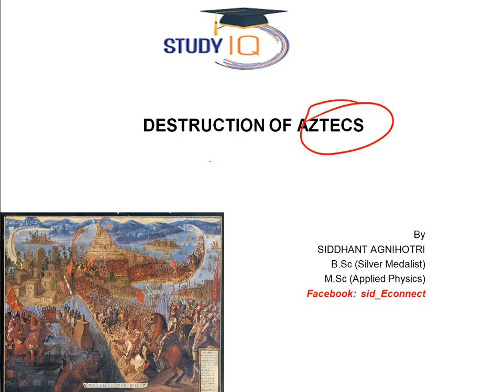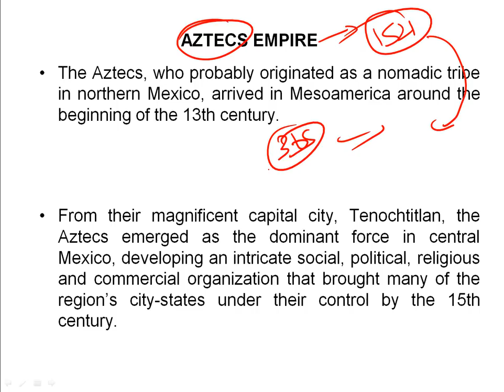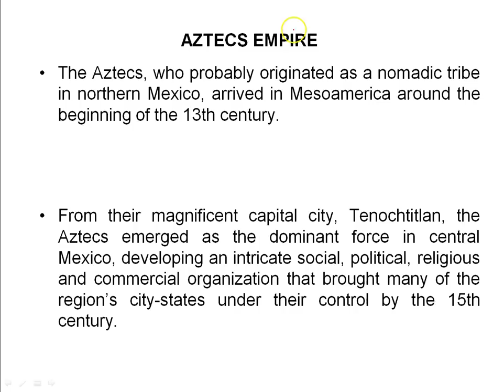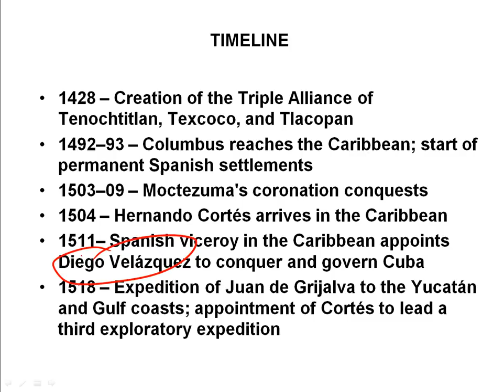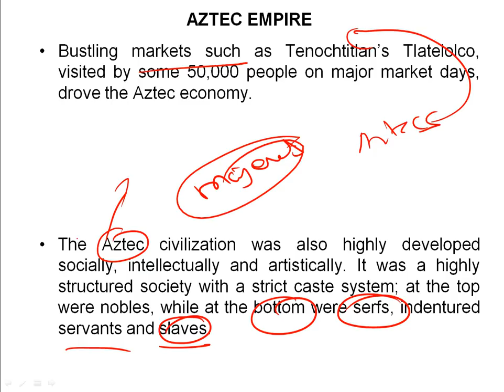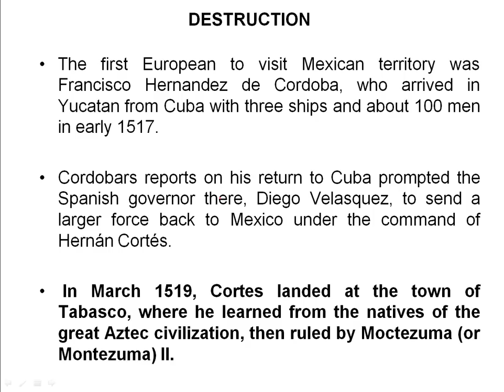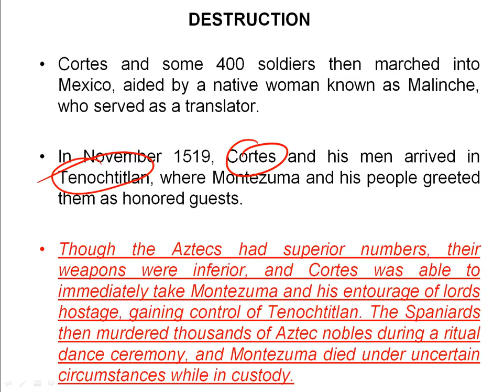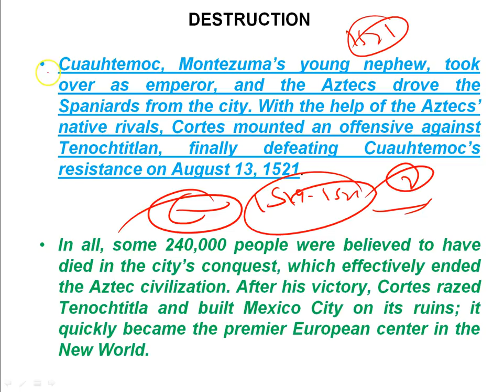Destruction of Aztec Empire by the Spanish conquest, Find out what Hernando Cortes did with Mexicans